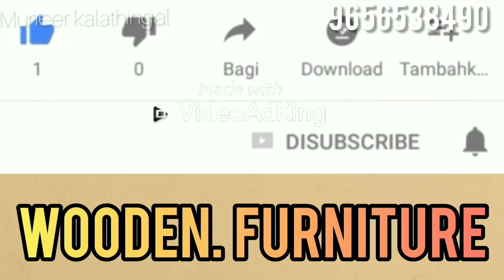കട്ടില/ളനൽ വാതിലുകൾ നല്ല ക്വാളിറ്റിയിൽനല്ല മരങ്ങളിലുംനമ്മുടെ സ്ഥാപനത്തിൽ നിന്ന് നിർമ്മിച്ചു നൽകുന്നു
കട്ടില/ളനൽ വാതിലുകൾ നല്ല ക്വാളിയിൽ നല്ല മരങ്ങളിലും നമ്മുടെ സ്ഥാപനത്തിൽ നിന്ന് നിർമ്മിച്ചു നൽകുന്നു

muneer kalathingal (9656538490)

Shop Kozhikode feroke petta & chanddakadave